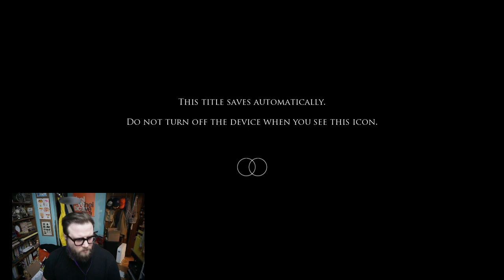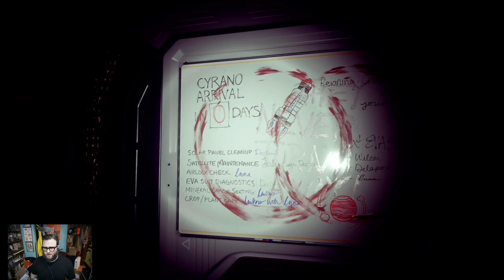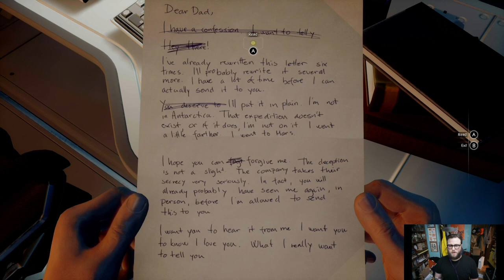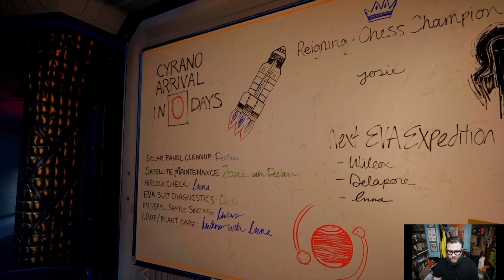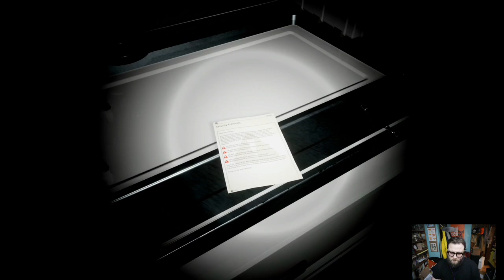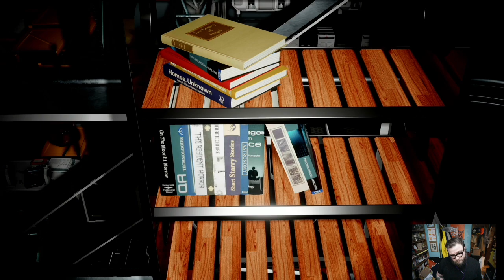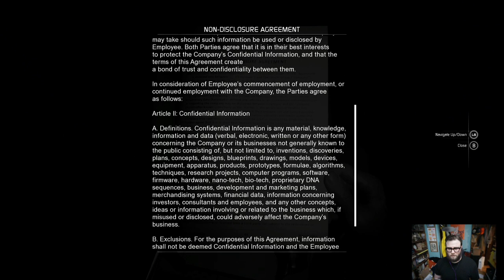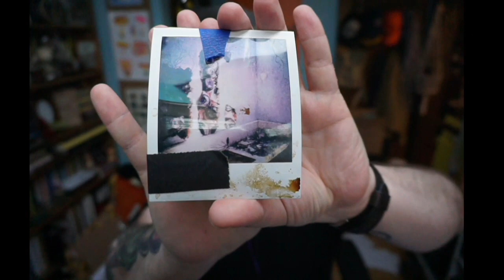Dread Singles Plays! Moons of Madness Episode 1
What could be so scary about the MOON...oh wait more than one moon? UHOH. Come get spooked with the Abyss while we begin our playthru of Moons of Madness!